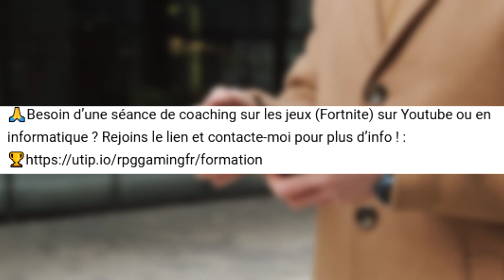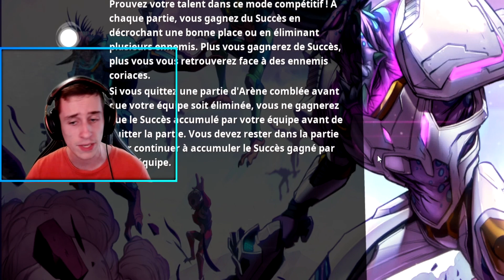JE DÉCOUVRE LE LATE GAME sur FORTNITE !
▬▬▬▬ 👇 ⬇️⬇️LA DESCRIPTION⬇️⬇️👇 ▬▬▬▬

Sur ma chaine tu pourras trouver des tutoriels pour t'aider ainsi que du Fortnite ! 😃
👍N'oublie pas le petit like qui fait toujours plaisir !

🙏Besoin d’une séance de coaching sur les jeux (Fortnite) sur Youtube ou en informatique ? Rejoins le lien et contacte-moi pour plus d’info ! :

😋Code Créateur Fortnite : RPGGAMINGFR

▬▬▬▬▬▬▬● INFOS PERSO●▬▬▬▬▬▬▬

😍Me soutenir sans taxes ! (100 % me reviens)

💻Compte Fortnite : RPG GAMING FR (j’accepte rarement) mais j'accepte toujours les subs
🎮PSN : Xx-RPG-GAMING-Xx

00:00 Abonne Toi ! 😀
01:00 Regarde la Description ! 😘